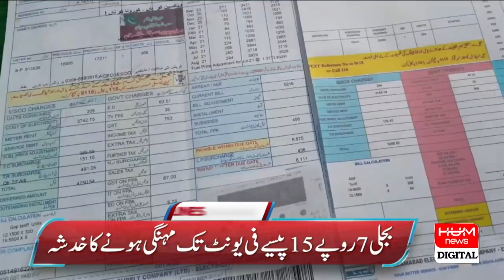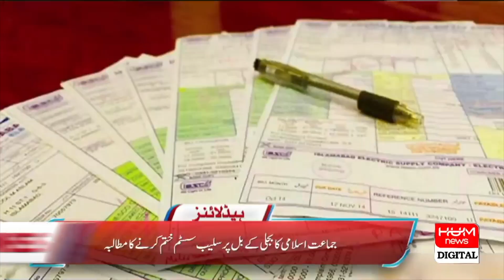CM announces free flats for workers | Headline 3AM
cm announces free flats for workers | Hum News | Breaking News |